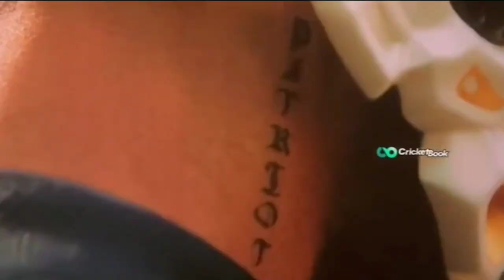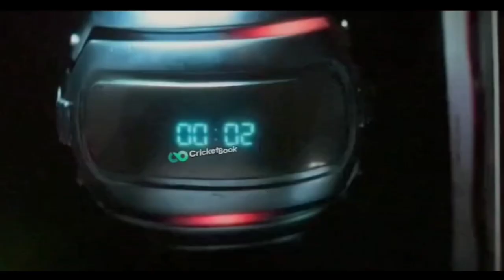Pathan Full Movie Roast | Pathan Movie Roasted By Pradeep Dubey